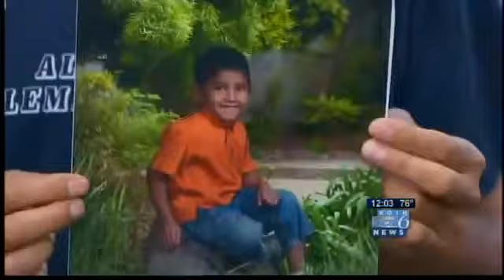Helicopter joins search for 7 year old missing in Troutdale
An Oregon Army National Guard helicopter joined the search Monday for a missing 7-year-old boy who likely drowned while swimming in the Sandy River at Glenn Otto Park. KOIN 6 News reporter Brent Weisberg talked with the family and has more.